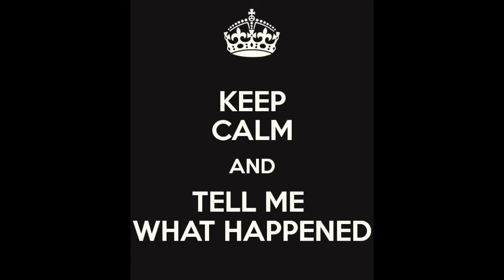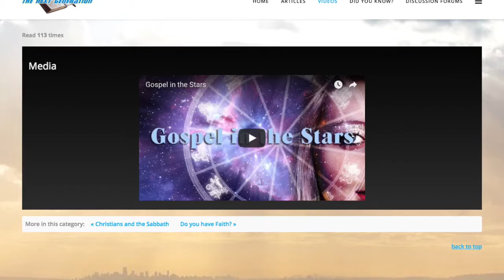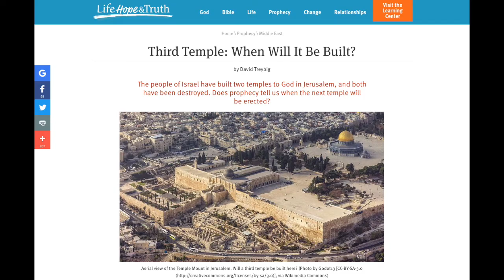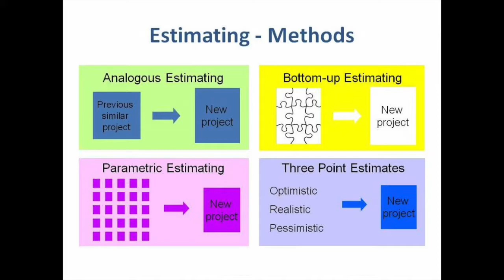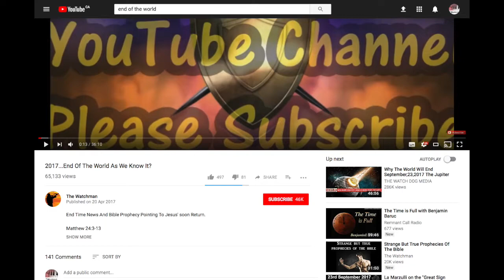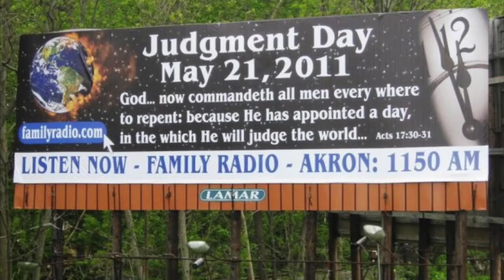The End of Days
The End of Days - The Next Generation Christians
Narrated by Paul Banat
Edited by Richard Balfour